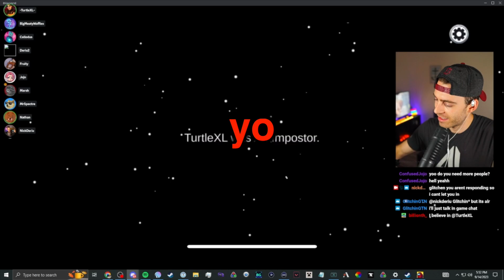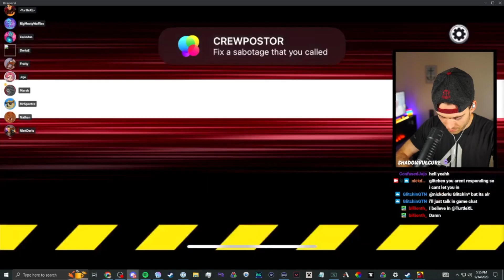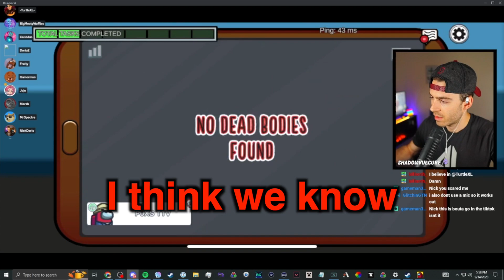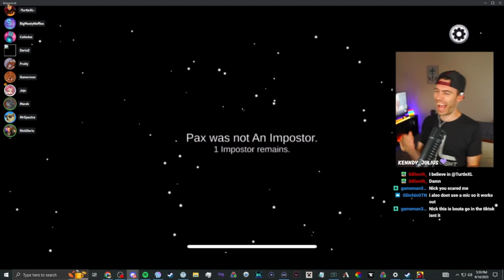Among Us but I throw my partner under the bus